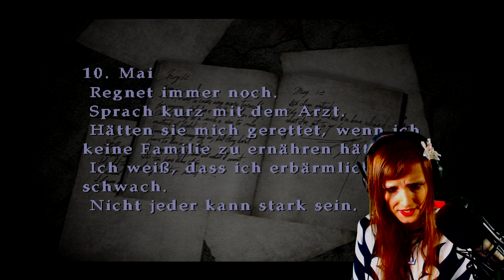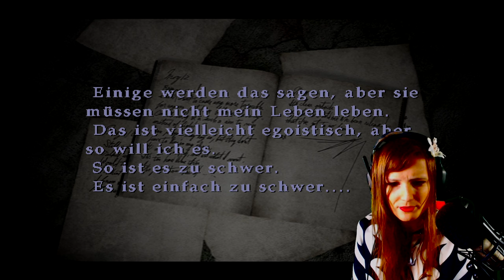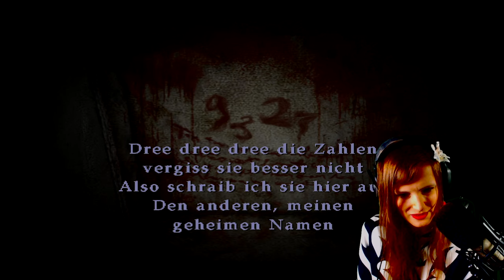Let's Play Silent Hill 2 [German/4K] Part 8: Lauras Falle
Let's Play Silent Hill 2 [German/4K@60FPS/Greenscreen] Part 8: Lauras Falle

★ Info ★

Silent Hill 2 ist ein Survival-Horror-Computerspiel, das von Konami Computer Entertainment Tokyo entwickelt und von Konami veröffentlicht wurde. Das Spiel erschien zunächst in Nordamerika am 24. September 2001 für die PlayStation 2 und wurde später auch für die Xbox und für Windows veröffentlicht. Es ist der Nachfolger von Silent Hill, knüpft jedoch nicht direkt an die Handlung des Vorgängers an.

Der Protagonist James Sunderland kommt nach Silent Hill, nachdem er einen Brief seiner bereits verstorbenen Frau Mary erhalten hat. In der Stadt, in der es vor Monstern wimmelt, trifft er auf Angela Orosco, eine 19-jährige, die in Silent Hill auf der Suche nach ihrer Mutter ist.

In einem Apartmentgebäude trifft James auf Eddie Dombrowski, der immer wieder behauptet, niemanden getötet zu haben. James sucht weiter im Rosewater Park nach Mary, findet dort stattdessen jedoch Maria, die James’ verstorbener Frau sehr ähnlich sieht. Aufgrund ihrer Angst vor den Monstern entscheiden sie sich, gemeinsam weiter zu ziehen. Sie folgen der 8-jährigen Laura in das Brookhaven Hospital. James kann Laura finden, während Maria sich ausruht. Laura erzählt ihm, dass sie Mary im Krankenhaus kennengelernt hat. Dadurch wird James in dem Gedanken bestärkt, dass seine Frau noch lebt. Als beide das Krankenhaus verlassen wollen, wird Maria von Pyramid Head getötet.

James sucht weiter nach einem Weg, zum Lakeview Hotel, in dem Mary und er zusammen bereits zuvor einen Urlaub verbracht haben. In den Katakomben der Geschichtsforschungsgesellschaft findet er Maria lebend und in einer Zelle eingesperrt wieder. Sie erzählt ihm Dinge, die nur seine Frau wissen kann. James sucht nach einem Weg, sie zu befreien. Als er jedoch zurückkehrt, ist Maria ein weiteres Mal tot. Kurz darauf kann James Angela vor einem Monster beschützen und es kommt heraus, dass sie von ihrem Vater sexuell missbraucht wurde. James findet einen Friedhof mit drei ausgehobenen Gräbern. Auf den Grabsteinen stehen die Namen Angela Orosco und Eddie Dombrowski; auf dem dritten steht James Sunderland. Das Grab mit seinem eigenen Namen erscheint bodenlos, dennoch beschließt James hineinzuspringen. Unten trifft er auf Eddie, welcher ihn umbringen will. Jedoch gelingt es James, ihn vorher zu töten.

💎DATEN💎

Entwickler: Team Silent
Publisher: Konami
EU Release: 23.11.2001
Plattform: PlayStation 2, Xbox, Windows, Xbox 360, PlayStation 3
Genre: Horror
Spielmodus: Single Player
Altersfreigabe: 18

Metascore: 89%